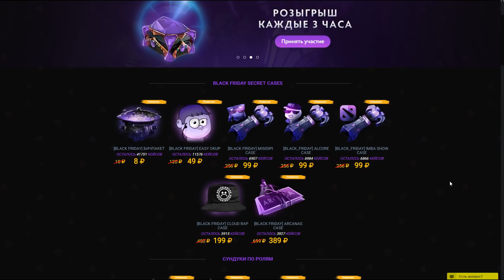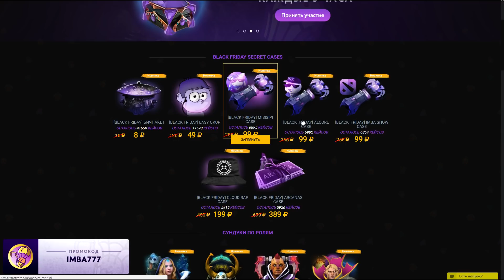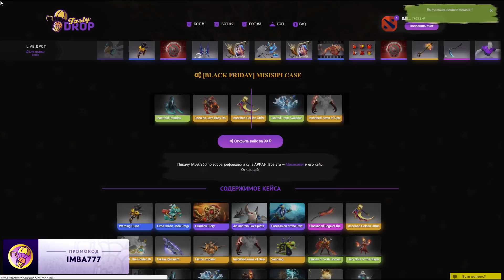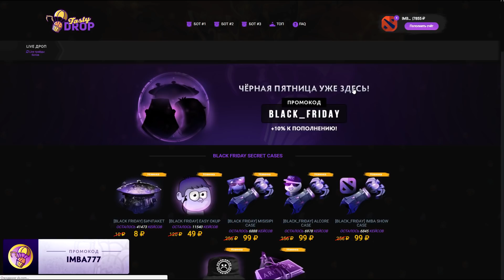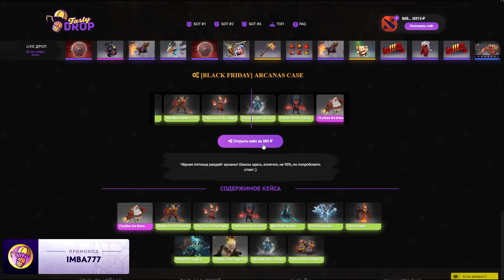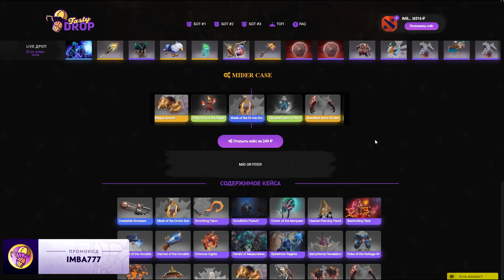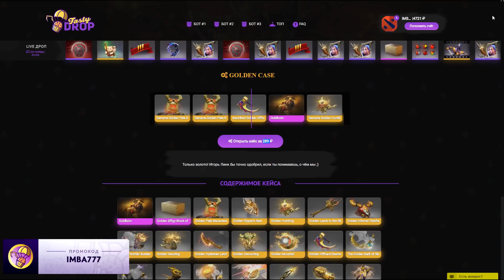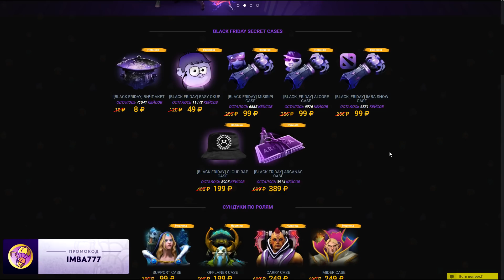ЧЕРНАЯ ПЯТНИЦА - АРКАНЫ ДАРОМ! КЕЙС ИМБА ШОУ